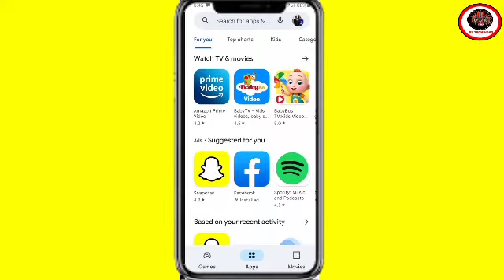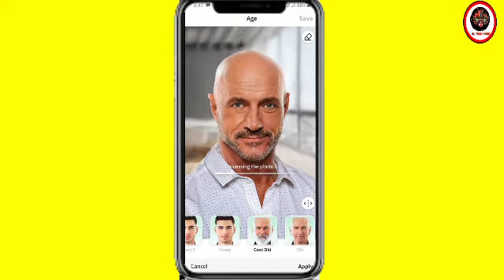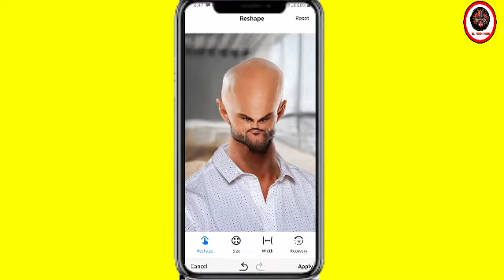ඔයාට කැමති ඕනෙම කෙනෙක්ගෙ පෙනුම වෙනස් කරමු. | Sinhala | How to edit photos